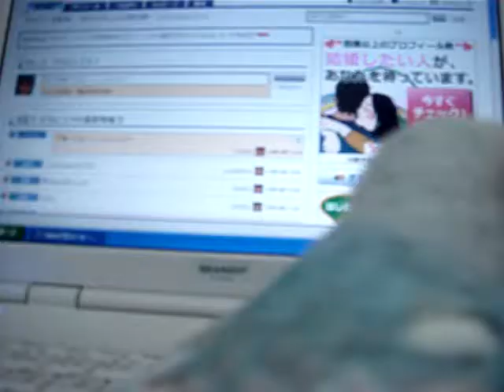パソコン上を徘徊するインコ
パソコンを開けると　決まって　邪魔しにやってきます！